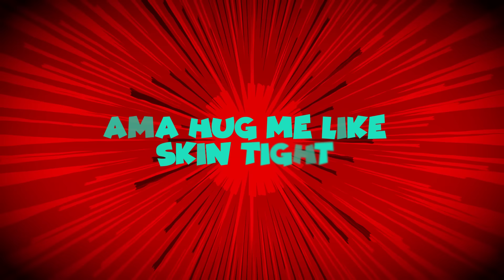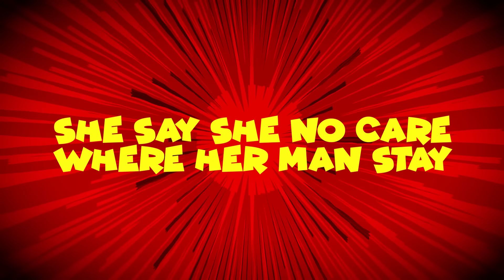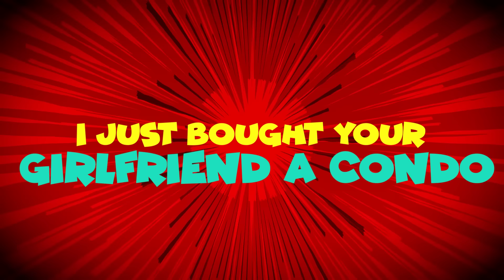Timaya - Joko (Official Lyric Video) (feat. Shaggy)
Listen to the single “Joko (feat. Shaggy)". Out Now!